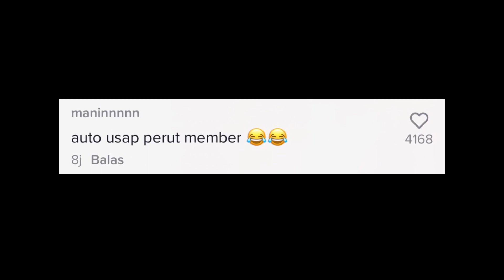PENANGAN ROTI GARDENIA,AUTO USAP PERUT..